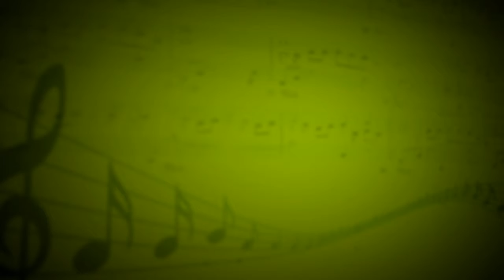I will Survive (Gloria Gaynor) - Ольга Исаева (Вокал) - Алена Кобышева